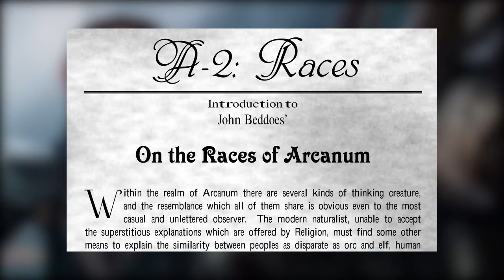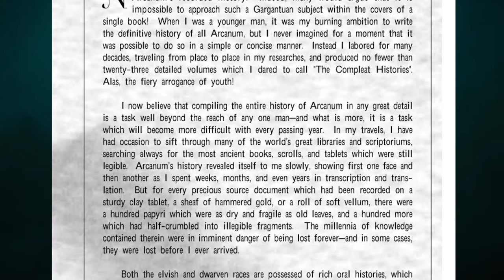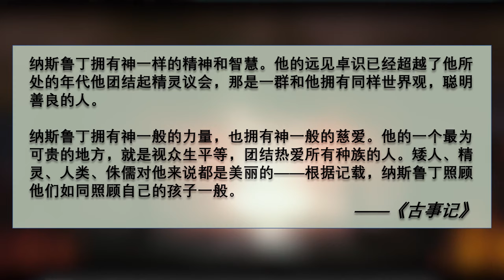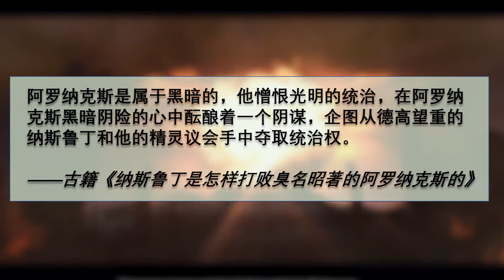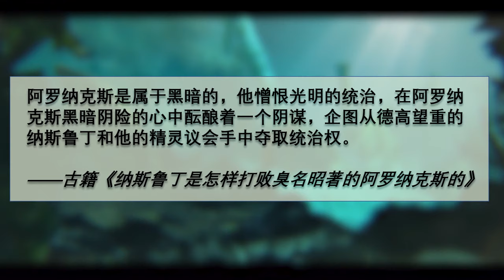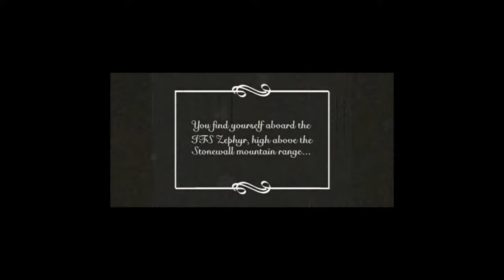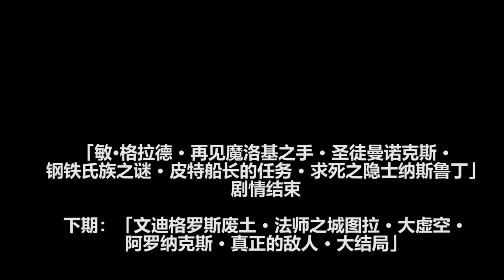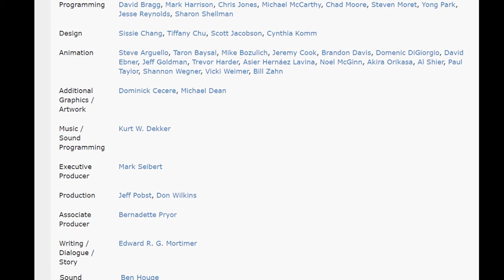《奥秘：蒸汽与魔法》剧情讲解合集：CRPG居然能做成有声书【游戏通鉴Vol.14（下部）】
Youtube没有分P功能，因此将B站的分P视频做成合集上传至Youtube。五个半小时的视频有完整的简繁中文CC字幕，大家可以用时间戳进行跳转哦！

0:00 - 奥秘大陆故事背景介绍：地理，历史和种族
23:08 - 雾霭之山上的火焰之翼
47:11 -  邓霍姆的清风与塔伦特的烟尘
01:17:51 -  连体姐妹头骨悬案 · 盗火的男孩
01:45:33 -  黑山氏族的神隐 · 龙池地牢 · 绝望之岛
02:40:05 -  矮人之王的救赎 · 石匠部落 · 微光森林的低语
03:16:59 -  辰盎的诅咒 · 血染食人魔岛 · 卡拉顿之鬼 · 追踪暗精灵
04:04:53 -  敏格拉德 · 魔洛基之手 · 圣徒曼诺克斯 · 钢铁氏族 · 皮特船长的任务 · 求死岛
04:49:41 -  文迪格罗斯废土 · 法师之城 · 阿罗纳克斯 · 真正的敌人 · 大结局